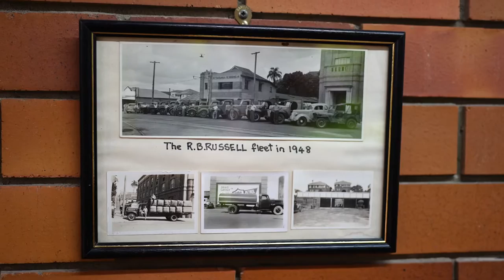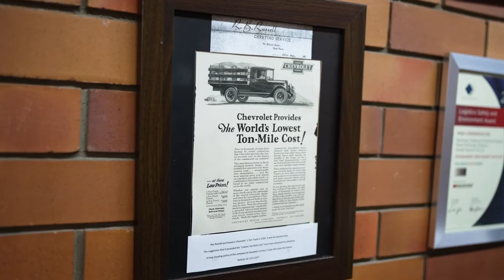PACCAR Portraits featuring Russell Transport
Welcome to PACCAR Portraits, where we share some time with our customers right across Australia, in particular those that have chosen DAF trucks to be a driving force in their business. In this episode we catch up with Ken Russell from Russell Transport.